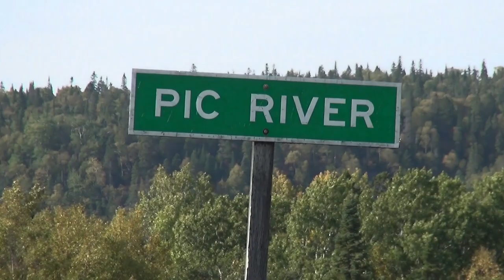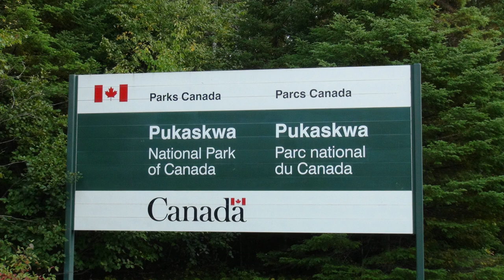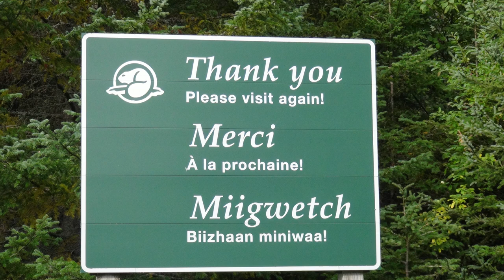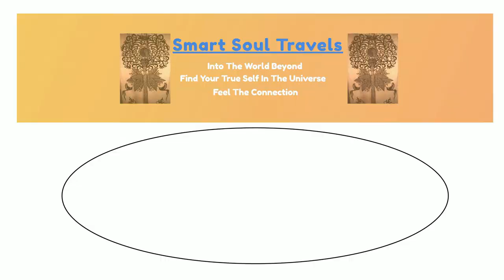Pukaskwa National Park and Pic River of Northern Lake Superior, Largest of the Great Lakes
Sept. 2023, Pukaskwa National Park, Thunder Bay District of Northern Ontario, Canada – Pukaskwa National Park (pronounced as PUCK-a-saw) of Lake Superior, largest of the Great Lakes, is located about 17 km from the town of Marathon, Thunder Bay District of northern Ontario, Canada.
Pukaskwa park is part of the longest undeveloped shoreline of the Great Lakes, covering an area of 1,878 square kilometres (725 sq mi), and famous for its exquisite views of Lake Superior and the boreal forests.
Ojibway and Cree nations maintain "Pukasu" as the correct spelling and the word describes what people do when they cook the marrow inside the bones of animals.